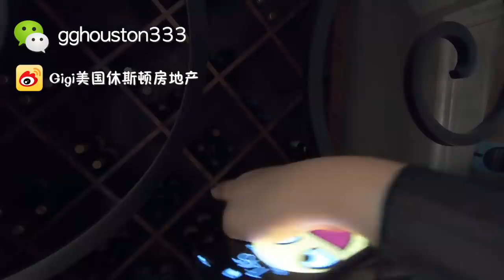美国买房，房地产，Gigi带你看 美国房子，休斯敦katy 10分学区，拍卖豪宅，67.9万起拍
美国买房，是每一个移民或者有移民意向的人最关心的问题。那么在美国买房的选择上，首先要关注的问题是房价，其次是生活质量方便程度。休斯顿，是最近新型的移入城市，就业率好，华人需要的设施齐全，生活成本低，房价便宜以及低廉的税收政策吸引着一大批移民和投资客的目光。今天，让我们来看一下这套休斯顿的学区房吧。

休斯顿Katy区，好学区，2012年建，4卧3.5卫2客厅1书房1影音室1活动室3车库，居住面积4698尺（约436平方米）占地面积11700尺（约1088平方米）年物业费1950美金，高挑厅，旋转楼梯，定制实木百叶窗，实木地板，室外厨房，游泳池和水疗中心，软水器，灭蚊系统，定制后院景观，年地税18000美金，预计月租金4600美金，售价67.9万美金